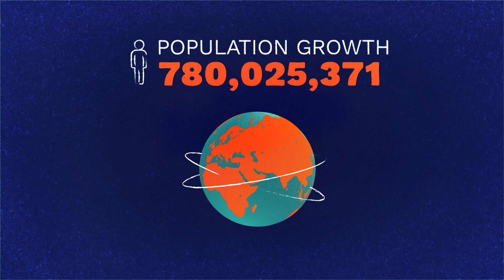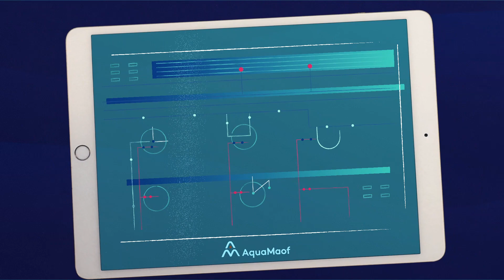What is Recirculating Aquaculture System (RAS) technology? by AquaMaof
The video explains about the characteristics and advantages of RAS (Recirculating Aquaculture System) technology as a sustainable alternative for inland fish and seafood production.
Recirculating aquaculture systems technology offers several significant advantages over other existing aquaculture methods. Growing fish in a land-based, closed, and controlled environment reduces the risk of disease contamination. No antibiotics or disease treatments are involved in a normal production process, so the fish produced are healthier. Water motion in the rearing tanks allows the growers to exercise the fish, which in some fish species results in a more natural fat and tissue composition.

Since RAS technology is not entirely dependent on proximity to a specific water source, the facility can be built close to market, resulting in a shorter time from water to plate, and reduced transportation costs. Another advantage of recirculating aquaculture systems is that its advanced filtering capabilities significantly reduce water pollution from feed, feces, and chemical waste, making it a much more sustainable alternative to other aquaculture methods.

In terms of efficiency and productivity, RAS enable continuous harvest year-round, and fish grow to commercial size faster when compared with other aquaculture methods. Faster growth usually means better conversion of feed to fish mass, and overall lower impact on the entire production chain and production costs, thanks to complete control of water temperature and the ability of recirculating aquaculture systems to maintain optimum oxygen and carbon dioxide levels.

AquaMaof recirculating aquaculture systems offer many leading-edge advantages, including:

100 Percent Recirculated Water — 100 percent of the recirculating water from the fish tanks is processed through the main filtering system complex.
Proprietary technology and Oxygen-Dissolving System — Delivering more oxygen for less energy, with oxygen generated on site; recovering waste heat; and regulating the oxygen level in each tank. Capable of delivering large quantities of dissolved oxygen during peak demand.
Low Feed Conversion Ratio (FCR) — Achieved through optimized feeding modes, an advanced feed management system, and optimal recirculating water conditions.
Fish channel for fish transfer through water — An economical, simple, and safe way to move large numbers of fish through the recirculating aquaculture system production chain, from stocking to grading to market.
Minimal maintenance — Smart selection and allocation of system components result in a robust recirculating aquaculture system facility.
Minimal Liquid Discharge (MLD) — Achieved through the implementation of proprietary water-reuse technologies.